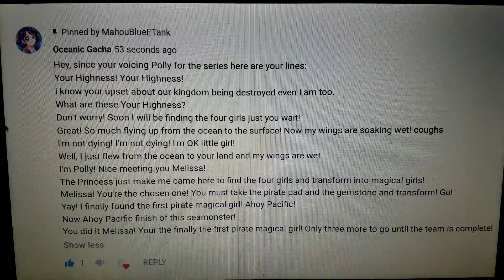For Oceanic Gacha